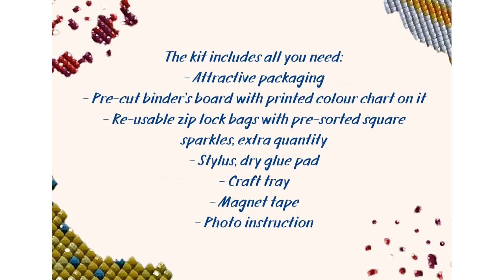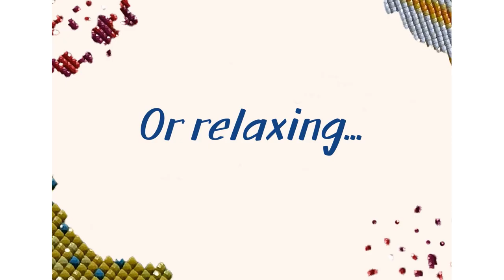Collection D'Art Diamond Painting Magnet kits HOW TO USE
We are delighted to present our new product from the series for Diamond Painting Craft: Magnet kits!
We are releasing new product that is a good option for the family fun during these uncertain days. We are so happy we have this relaxing craft - Diamond Painting Technique and we feel this is our contribution to help people mentally go through this period using it as the relaxing therapy!
This product is created for relaxing and fun, for people open to new experiments and ready to try something new.
Try this fascinating hobby!
Just a few hours and it’s done!
Enjoy the result, involve your beloved ones and have a fun together!